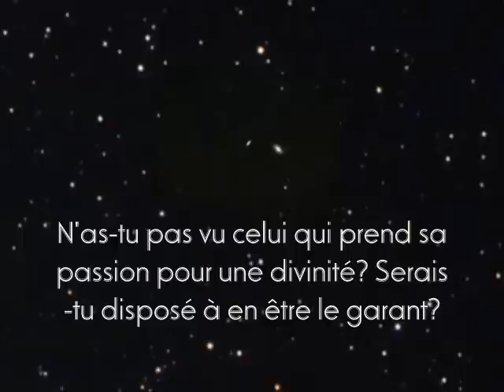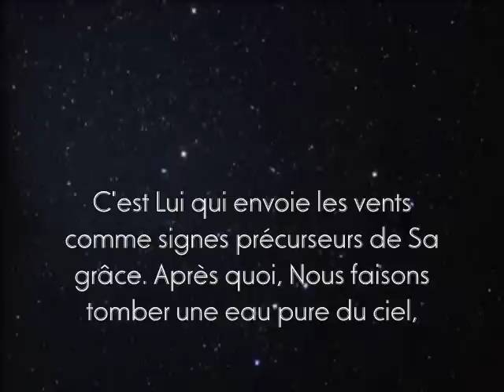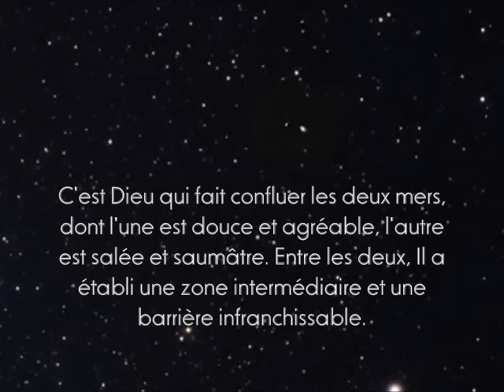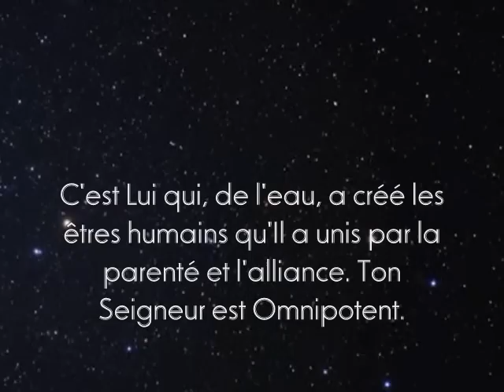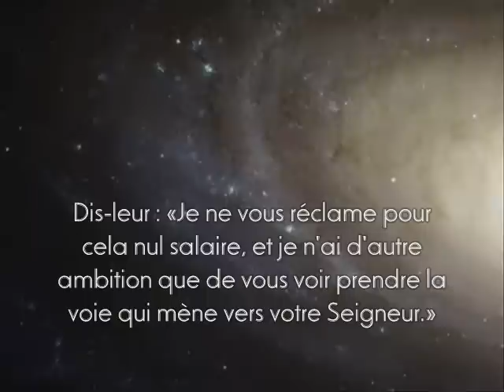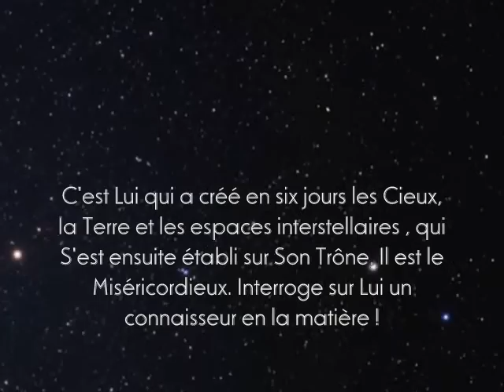islam récitation émouvante mach Allah 5/200 تلاوة مؤثرة و مبكية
L'islam arabe : الإسلام est une religion abrahamique[1] révélée à Mahomet en Arabie au VIIe siècle.

La religion musulmane se veut une révélation en langue arabe de la religion originelle d'Adam, de Noé, et de tous les prophètes parmi lesquels elle place aussi Jésus[2]. Ainsi elle se présente comme un retour à la religion d'Abraham (appelé, de l'arabe, Ibrahim par les musulmans) du point de vue de la croyance, le Coran le définissant comme étant la voie d'Ibrahim (millata Ibrahim)[3], [4] et [5], c'est-à-dire une soumission exclusive à Allah[6],[7],[8].

Le livre sacré de l'islam est le Coran. Le dogme islamique assure qu'il contient le recueil de la révélation d'Allah, transmise oralement par son prophète Mohamed. Le Coran reconnaît l'origine divine de l'ensemble des livres sacrés du judaïsme et du christianisme[9], tout en considérant qu'ils sont, dans leurs écritures actuelles, le résultat d'une falsification partielle[10] : le Suhuf-i-Ibrahim (les Feuillets d'Abraham), la Tawrat (le Pentateuque ou la Torah), le Zabur de David et Salomon (identifié au Livre des Psaumes) et l'Injil (l'Évangile).

Outre le Coran, la majorité des musulmans se réfère à des transmissions de paroles, actes et approbations de Mahomet, récits appelés hadiths. Cependant, les différentes branches de l'islam ne s'accordent pas sur les compilations de hadiths à retenir comme authentiques. Le Coran et les hadiths dits « recevables » sont deux des quatre sources de la loi islamique, la charia, les deux autres étant l'unanimité (ijma') et l'analogie (qiyas).

En 2009, le Pew Research Center estime que l'islam comprend 1,57 milliard de fidèles[11], appelés « musulmans », ce qui en fait la seconde du monde par le nombre de fidèles, après le christianisme et devant l'hindouisme. C'est, chronologiquement parlant, le troisième grand courant monothéiste de la famille des religions abrahamiques, après le judaïsme et le christianisme avec lesquels il possède un certain nombre d'éléments communs.

L'islam se répartit en plusieurs courants, notamment le sunnisme, qui représente entre 80 et 85 % des musulmans[12], et le chiisme rencontré principalement en Irak et en Iran. Ces deux courants se combattent depuis leur origine.

La religion musulmane a été désignée autrefois en français par le mot islamisme (comme judaïsme, christianisme, bouddhisme, animisme, etc). Mais ce terme tend à être remplacé par celui d'« islam », le mot « islamisme » s'étant spécialisé pour désigner les courants politiques radicaux ou non du revivalisme musulman. Le mot Islam, qui peut alors porter une majuscule, a toutefois aussi en français un sens différent : il désigne, au-delà de la religion proprement dite avec sa foi et son culte, une puissance politique et un mouvement de civilisation général[13].